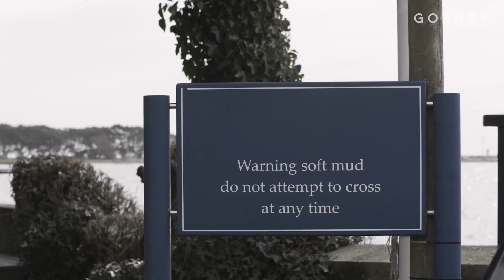Matty Matheson makes Vietnamese Clams with Peanuts | Gozney Roccbox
Gozney | Outdoor Pizza Ovens | Wood & Gas Fired Ovens

Clams in Roccbox are a super fast affair. The incredible 500°C heat pops the shells open in seconds. And who best to watch than superstar guest chef Matty Matheson, as he talks us through his delicious Vietnamese Clams with Peanuts recipe. An entertaining watch and a truly special dish you’ll want to try out yourself sometime too.

Share your creations using gozneykitchen teamgozney roccbox gozney ______________________________________